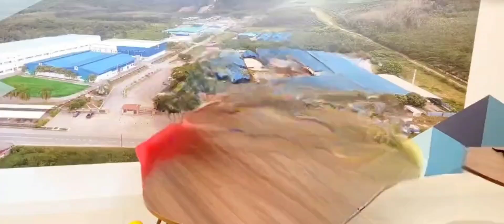You work hard this for yourself only